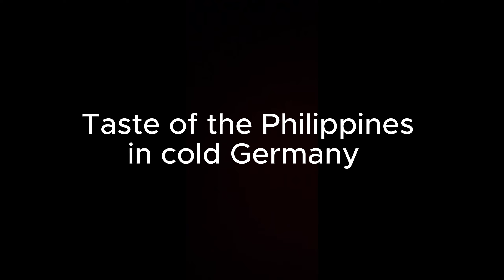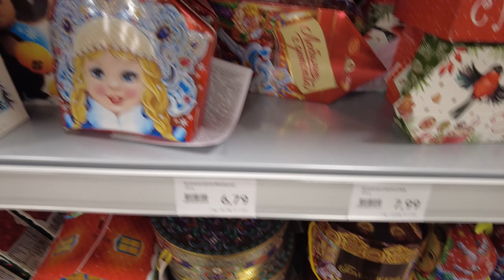Cooking Pork ADOBO for a first time: Kids Crave Filipino Flavor! No regrets, taste out of this world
Join me in my first attempt at cooking Pork Adobo! Overcoming obstacles like a snow-covered car and a surprise snowfall, I am thrilled with the delicious outcome. 🍲
The challenges were real, but the taste was out of this world. 😅🥰🥰🇵🇭🇵🇭🇵🇭

If you like my videos and want to support me and my channel,

You can give me "Super thanks"

or support me through:
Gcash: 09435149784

Thank you, Salamat Po!